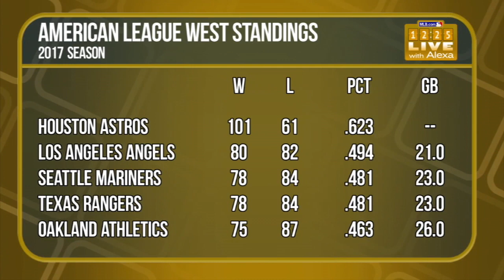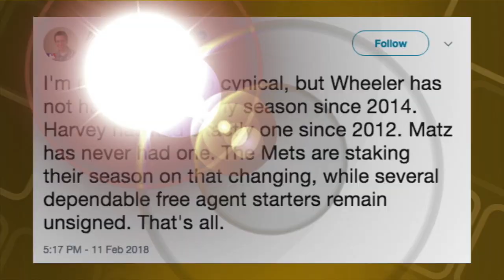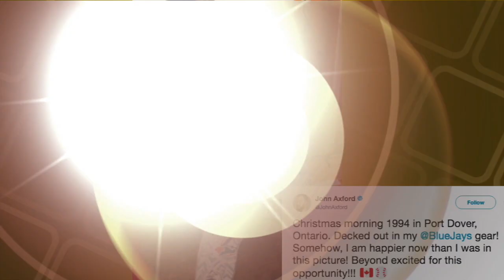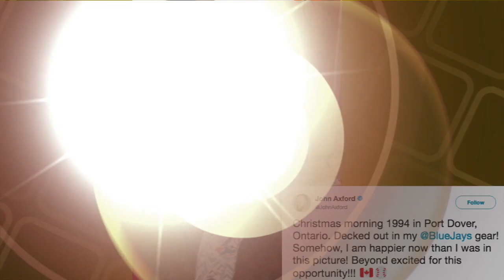12:25 Live with Alexa Datt - 2/12/18: Alyson Footer has AL West predictions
Alexa and Dani are joined by Alyson Footer to talk pitchers and catchers reporting, AL West predictions and the Yu Darvish signing on 12:25 Live.